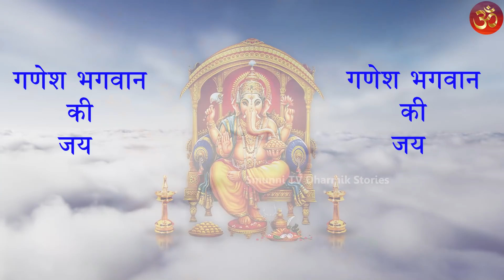चैत्र मास संकष्टी चतुर्थी व्रत कथा || Sankashti chaturthi vrat katha || संकष्टी चतुर्थी की कथा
Those who consider Lord Ganesha as their favorite God perform Sankashti Chaturthi vrat every month. Sankashti fast is done on Krishna paksha Chaturthi Tithi. Sankashti word literally means freedom from troubles. Therefore, devotees pray to Lord Ganesha on this day and open their fast only after seeing the Moon and offer Arghya to Chandra Dev at night.
Bhalchandra Ganapati form is worshiped during Chaitra Maas Sankashti Chaturthi fast. Devotees follow the Chaitra Maas Sankashitchaturthi Vrat to get rid of their troubles, get back what they have lost and lead a blissful life. Chaitra maas Sankashti vrat katha tells us the importance and significance of Sankashti vrat. According to Sankashi Chaturthi kahani, a king in satyuga performed this vrat to get back his son . Devotees pray to Ganeshji on Chaitra Maas sakashtichaturthi and listen Chaitra maas sankashti chaturthi vrat katha as mentioned in this video. This video also shows full puja vidhi of sankashti chaturthi vrat.
Today, 31 March 2021, I am presenting the story of Chaitra month Sankashti Chaturthi to all of you.
Bhalchandra, the 11th form of Lord Ganesha, is worshiped on the Chaturthi of Chaitra maas, Krishna Paksha. On the day of Sankashti Chaturthi people Observe vrat for
 Bhalchandra means the moon on whose head. The Moon is associated with all beings in this world. By holding the moon on his head, Lord Ganesha creates an atmosphere of happiness and peace with his calm body. That is why Sankashti of Chaitra month is called Bhalchandra Sankashti Chaturthi. This form of Lord Ganesha inspires human beings to work with a calm mind and understanding. Balachandra has another meaning, the Moon is perfect in knowing Brahm Gyan. By holding the moon on his forehead, Lord Ganesha collected all the knowledge of Brahma and received the honor of worship in the first place. According to mythological beliefs, Lord Vighnaharta Ganesh removes all the troubles and obstacles in life by fasting on Sankashti. According to the Bhavishya Purana, when the mind feels surrounded by distress, then fasting of Sankashti Chaturthi is very beneficial, by observing this fast, one gets Dharma, Artha, Moksha, Vidya, Dhan and Arogya. In this year 2021, Chaitra month Sankashti Chaturthi will start at 02:06 PM on March 31, 2021 and will continue till 10:59 AM on April 01, 2021. And on March 31, the moonrise time is 9:39 at night.
Let us watch Chaitra Maas Sankashti Chaturthi Vrat Katha video to know puja vidhi and  mahatva of Sankashti Chaturthi inChaitra Maas and the vrat kahani of Chaitra Maas sankashti chaturthi

जो लोग भगवान गणेश को अपना पसंदीदा भगवान मानते हैं वे हर महीने संकष्टी चतुर्थी व्रत करते हैं। संकष्टी व्रत कृष्ण पक्ष चतुर्थी तिथि को किया जाता है। संकष्टी शब्द का शाब्दिक अर्थ है मुसीबतों से मुक्ति। इसलिए, भक्त इस दिन भगवान गणेश से प्रार्थना करते हैं और चंद्रमा को देखने के बाद ही अपना उपवास खोलते हैं और रात में चंद्र देव को अर्घ्य देते हैं।
चैत्र मास संकष्टी चतुर्थी व्रत के दौरान भालचंद्र गणपति रूप की पूजा की जाती है। भक्त अपनी परेशानियों से छुटकारा पाने के लिए चैत्र मास # संकष्टीचतुर्थी व्रत का पालन करते हैं, वे जो खो चुके हैं उसे प्राप्त करते हैं और आनंदमय जीवन व्यतीत करते हैं। चैत्र मास संकष्टी व्रत कथा हमें संकष्टी व्रत का महत्व और महत्व बताती है। संकष्टी चतुर्थी कहनी के अनुसार, सतयुग में एक राजा ने अपने पुत्र को वापस पाने के लिए यह व्रत किया था। भक्त गणेशजी से चैत्र मास संकष्टी चतुर्थी  को प्रार्थना करते हैं और चैत्र मास संकष्टी चतुर्थी व्रत कथा इस वीडियो में बताई गई है। इस वीडियो में संकष्टी चतुर्थी व्रत की पूर्ण पूजा विधी को भी दिखाया गया है।
आज 31 मार्च 2021, मैं आप सभी के समक्ष चैत्र मास संकष्टी चतुर्थी की कथा प्रस्तुत कर रही  हो। चैत्र मास कृष्ण पक्ष की चतुर्थी  के दिन गणेश भगवान के 11वीं रूप  भालचंद्र की पूजा की जाती है। भालचंद्र का अर्थ है जिसके मस्तक पर चंद्रमा विराजमान है।  चंद्रमा को सिर पर धारण करने से, श्री गणेश भगवान अपने शांत शरीर के साथ सुख और शांति का वातावरण बनाते हैं। इसीलिए चैत्र मास की संकष्टी को भालचंद्र संकष्टी चतुर्थी कहा जाता है। गणेश भगवान का यह रूप मनुष्य को शांत मन और समझदारी के साथ कार्य करने की प्रेरणा देता है। भालचंद्र का एक और अर्थ है, चंद्रमा ब्रह्म ज्ञान को जानने में सिद्ध है।   चांद को अपने  मस्तक पर धारण करने से,  गणेश भगवान ने ब्रह्मा के संपूर्ण ज्ञान को संग्रहीत कर लिया और प्रथम स्थान पर पूजा का सम्मान प्राप्त किया।  पौराणिक मान्यताओं के अनुसार,  संकष्टी  का व्रत करने से विघ्नहर्ता गणेश भगवान  जीवन में आ रही सभी परेशानियां और बाधाएं दूर करते हैं. भविष्य पुराण  के अनुसार जब मन संकटों से घिरा महसूस करे, तो संकष्टी चतुर्थी का व्रत बहुत लाभकारी है , इस व्रत को करने से धर्म, अर्थ, मोक्ष, विद्या, धन व आरोग्य की प्राप्ति होती है । इस वर्ष 2021 में चैत्र मास संकष्टी चतुर्थी  मार्च 31, 2021 को  दोपहर 02:06 पी एम बजे  प्रारंभ होकर अप्रैल 01, 2021 को  सुबह 10:59 ए एम  तक रहेगी।  और 31 मार्च को चंद्रोदय का समय रात को 9:39 पर है।